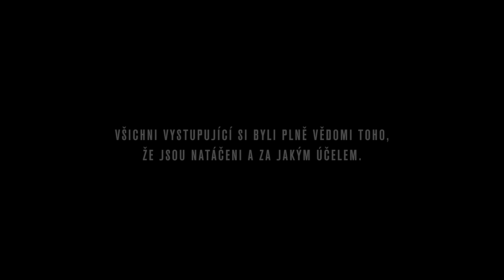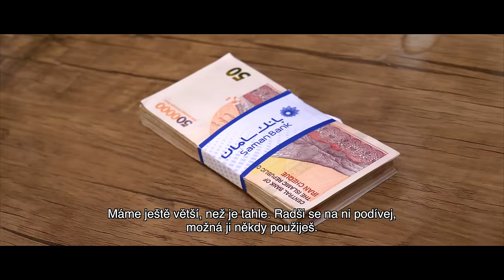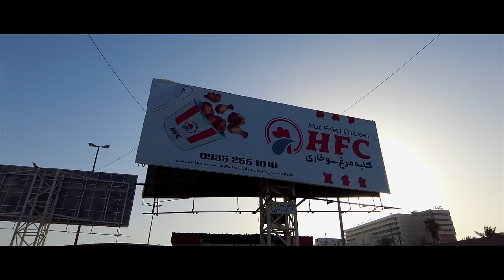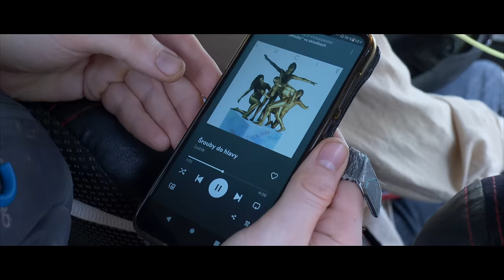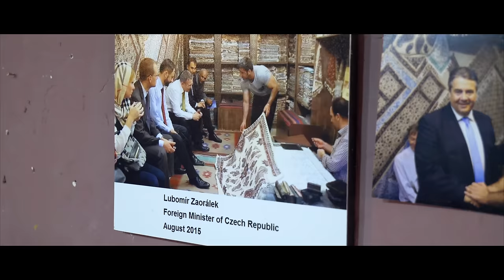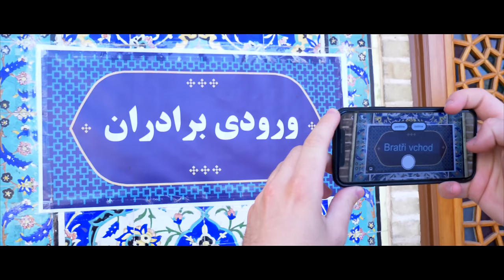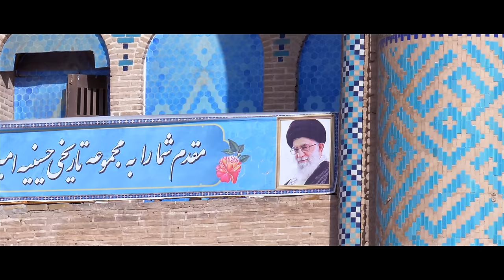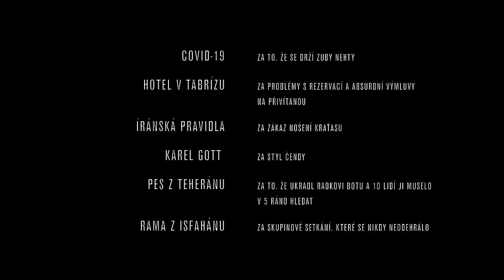Írán - jak se žije v náboženské diktatuře? | WELCOME TO IRAN - TENTOKRÁT NA VÝCHODĚ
Íránci každý den čelí řadě zákazů, příkazů a omezení. Pod letitým vlivem sankcí navíc zažívají nekončící inflaci bez naděje na zlepšení. Navzdory tomu jsou místní snad nejpohostinnějšími lidmi světa, kteří našli způsob, jak si užívat života. Jak tedy vypadá skutečný život v přísné náboženské diktatuře?

Pozvi nás na virtuální čaj a podpoř tak naši tvorbu na